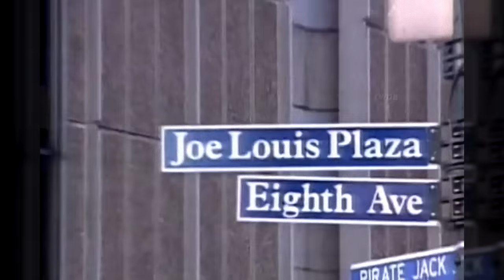La leyenda del boxeo que redefinió el juego: el príncipe Naseem Hamed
Con su personalidad llamativa y su estilo de lucha poco convencional, el Príncipe Naseem Hamed captó la atención de los fanáticos del boxeo en todo el mundo. Hamed compitió en la división de peso pluma y obtuvo múltiples títulos mundiales, mostrando sus poderosos golpes y su juego de pies impredecible. A pesar de sufrir su primera derrota en 2001, su carisma, poder de nocaut y enfoque único del boxeo continúan convirtiéndolo en una figura memorable en la historia del deporte.